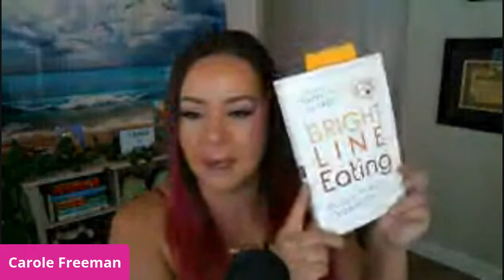Ep 24: Part 3 of Secrets to Sustainable Weight Loss on Keto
Join us for Part 3 of our three part series on how to make keto a sustainable way of eating and living.